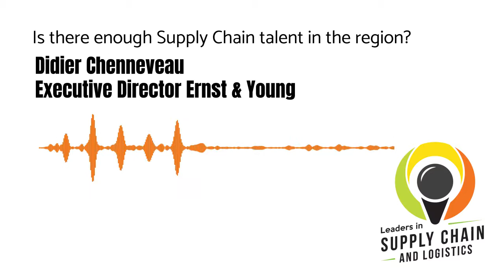Snippet: Didier Chenneveau of Ernst & Young on Supply Chain Talent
This is a snip from episode #01: How technology is changing Supply Chains globally with Didier Chenneveau Executive Director Ernst & Young.

Didier talks about talent and supply chain talent development in Asia and if there is enough supply chain talent in the region.

Alcott Global provides executive search solutions for key positions at all pillars of the end-to-end value chain: planning, procurement, manufacturing, logistics, e-commerce, and overall supply chain operations.

We aim to become your long-term partner in attracting, retaining, and developing supply chain and logistics talent. ​